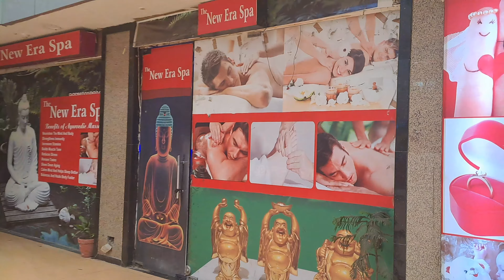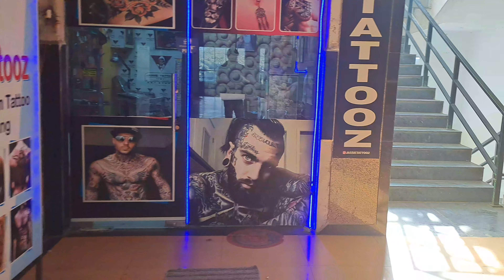पानीपत बिग बाजार | panipat big bazar |Vicky sanoli | daily new vlog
पानीपत बिग बाजार | panipat big bazar |Vicky sanoli | daily new

New vlog
daily vlog

thanku !